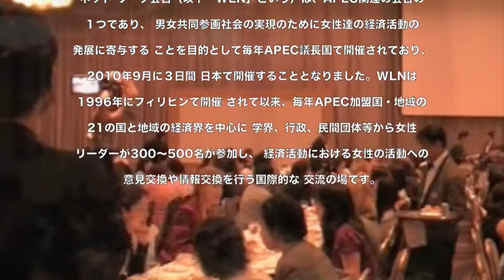【APEC DRAGON １】菩須彦即興水墨画 BOSSHIKO Livepainting KEIO PLAZA HOTEL TOKYO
【APEC DRAGON 亜細亜太平洋経済協力的龍】
＊使用画材：和紙を貼ったパネル、墨汁
＊パネルサイズ：H1800×W4500mm
＊所要時間：日本舞踊15分＋30分の４５分
＊LIVEPAINTING:菩須彦、kiske3
＊日本舞踊　松本幸染

★9月20日（月）12:00〜14:00（予定）　/昼食会にてライブペインティング
『アジア女性経済会議 Women Leaders Network』/新宿京王プラザホテル
160-8330　新宿区西新宿2-2-1　京王プラザホテル
《内容》
日本内閣府からのオファーで、アジア代表のライブペインターとして、
龍を描きます。歌舞伎・古典舞踊の七世松本幸四郎「松本流松本錦升」
松本幸染さんとのコラボレーションです。彼女とは三回目のコラボです。

初代家元（八世松本幸四郎のちの白鸚）で、七世松本幸四郎より「松本流
松本錦升」を樹立。七世は顧問後見人となる。二世家元（九世　松本幸四郎）
は昭和56年に九代目を襲名と同時に家元となり、白鸚が宗家となる。現在の
三世家元（七代目市川染五郎）は平成7年に松本錦升を襲名。二世家元が
宗家となる。初代・幸子（享年７２歳）が、七代・八代目松本幸四郎師より
名取を許され　以来、娘・孫・曾孫と共に芸道を歩んで参りました。現在、
初代の娘が二代目・幸子（前：錦）として、また、孫が二代目・錦（前：
錦子）、曾孫が二代目・錦子と幸染の名取継承を許されております。

★Live Painter_菩須彦　BOSSHIKO
龍神を召還させます。テレビ業界でCGや番組オープニングアニメを数多く制作。2004年10月10日、kiske3（キスケスリィ）設立。東京、大阪、フランスでデザイン、イラスト、ムービー、ウェブを中心とした作品を提供。ASIAGRAPH、TCMなどで賞を取った「雅楽」という名のシリーズ作品は、アメリカ、オーストラリア、ロンドン、東京、大阪などで展示や個展を毎年開催。七福神「恵比寿」「東京コンテンツマーケット2007 アワード静止画部門奨励賞」「アジアグラフ2007 CGアート作品公募展示部門優秀賞」「遣隋使」「アジアグラフ2007 CGアート作品公募展示部門準入選」など。

★菩須彦ライブペインティングスタイルは、暗闇の中、ヘッドライトの明かりだけで3畳サイズ以上のキャンバスに龍を中心とした神獣霊獣や悪魔をわずか30分で描く即興墨絵ライブペインティング。ハイレベルなミュージシャン達とのコラボレーションも数多く、東京、大阪、名古屋のクラブイベントやアートフェス中心に精力的に活動。毎年、アメリカシアトルのビッグイベントに招待され、ライブペインティングツアーも行なう。2010年、9月に東京と横浜で行われるAPECのイベントで、ライブペインターとして、日本内閣府から招待される。

★『P.A.D.（パッド）』は関西の夜の町をアートを通して活性化させようとして立ち上げた大人の為の芸術・文化交流〜アートとサブカルチャーを関西から発信する不定期変幻自在アートイベント。自信があるミュージシャン、ペインター、ダンサー、パフォーマーも募集。新人枠も儲けています。